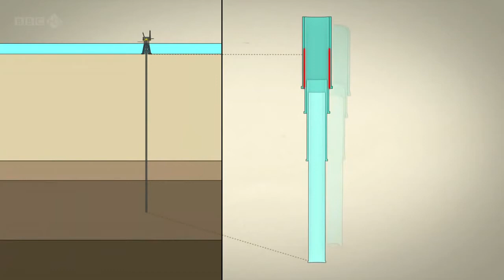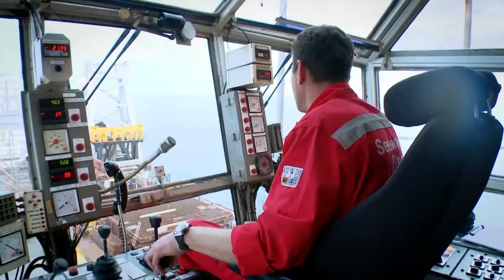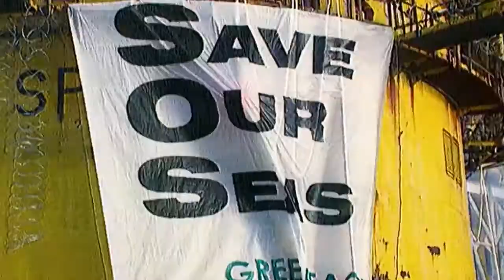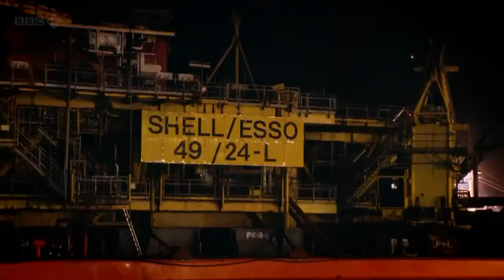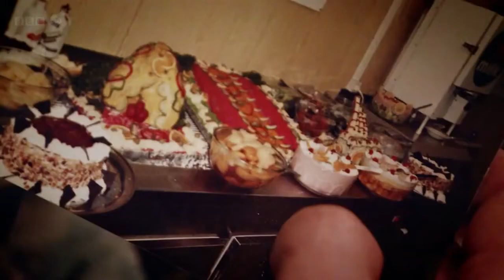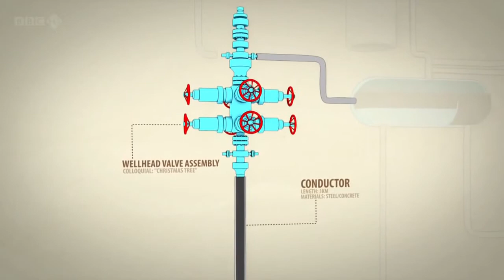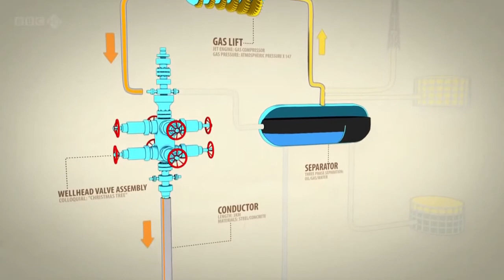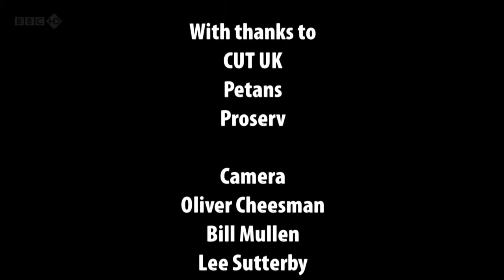Gas Platform Decommissioning Strip Down